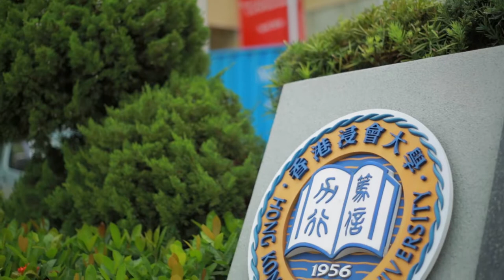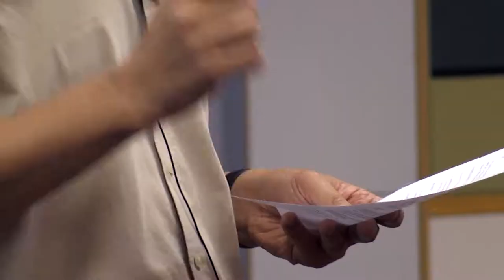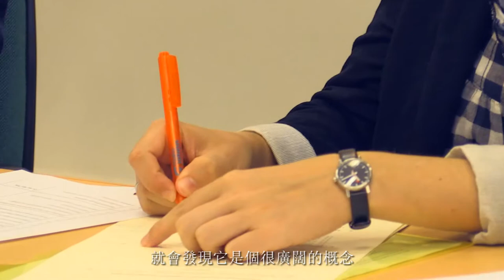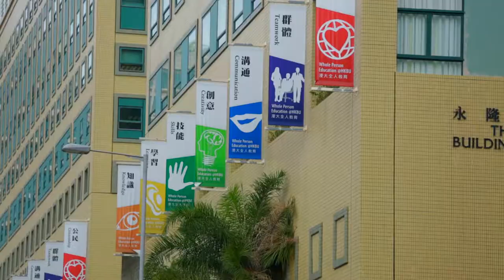Programme information of Bachelor of Arts in Translation (Cantonese)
A brief introduction to Bachelor of Arts in Translation (Cantonese)

HKBU Information Hub 2019